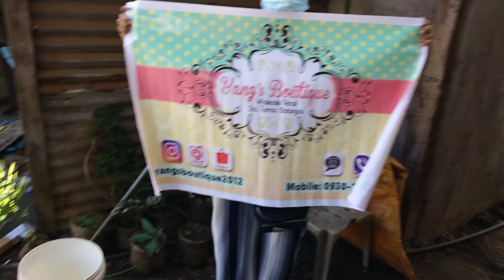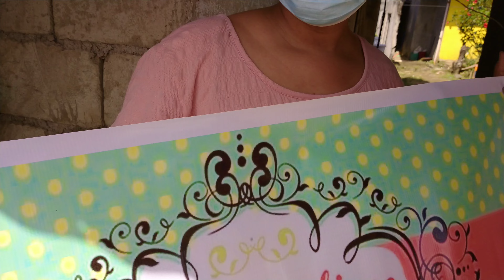Maaga closed wala ilaw + linis ng tindahan